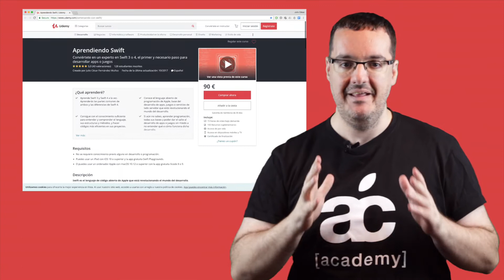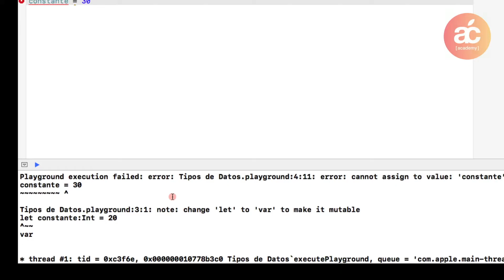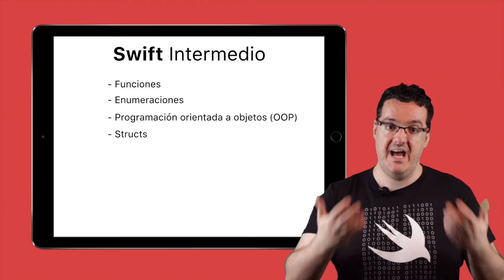"Aprendiendo Swift", curso de programación en Udemy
Consigue ahora este curso por solo 54€ en oferta para el Black Friday del 23 al 28 de noviembre

Swift es el lenguaje de código abierto de Apple que está revolucionando el mundo del desarrollo. Creado en la esencia de los mejores lenguajes de scripting, de alto nivel, pero dando una velocidad y potencia sin precedentes. Un lenguaje que en sus últimas versiones ha evolucionado hacia una especificación más moderna y preparada para la evolución del desarrollo de apps y juegos de los próximos años, así como creando una lenguaje moderno y potente de gran futuro.

Con este curso conseguirás los conocimientos necesarios para entrar en el mundo de Swift y te preparará para incorporarte al mercado laboral o crear tu primera app o juego, ampliar tus conocimientos o usarlo de referencia para tu trabajo y día a día con el lenguaje.

Se hará un recorrido por el lenguaje Swift compatible por igual con las versiones 3 y 4, enfocado en su uso específico como lenguaje para el desarrollo de apps o videojuegos, así como un enfoque de propósito general que permite crear programas o cualquier tipo de funcionalidad, con un método de aprendizaje progresivo creado por Apple Coding Academy. Práctico, por ejemplos y abstrayendo cada concepto para que entiendas desde la base la esencia del lenguaje. Un método que ya han usado miles de personas en todo el mundo con el libro "Aprendiendo Swift" y que ahora tiene su versión en vídeo.

El curso, estará vivo y será genérico al lenguaje. Puedes aprender todo Swift y usarlo tanto en Xcode 9 con Swift 4 como Xcode 8 con Swift 3. Y además,  se irá actualizando semana a semana con nuevos contenidos más avanzados que completen todo el lenguaje y con lecciones específicas de la nueva versión 4 de Swift. Habrá lecciones genéricas para las versiones 3 y 4 y temas específicos solo para Swift 4. No te quedes nunca desactualizado.

El objetivo final es ser el curso de referencia del lenguaje Swift en idioma español, donde aprenderás todo lo necesario del lenguaje y podrás seguir su evolución. Acompáñanos en este viaje.